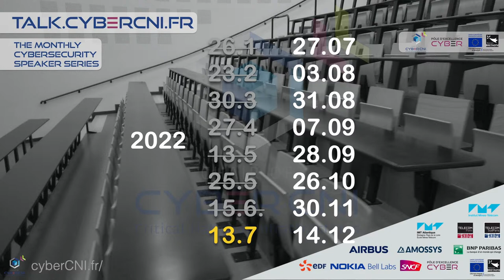TALK20 - N. Razy, N. Loriot - Airbus CyberSecurity - 10 years of challenges and opportunities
On Wed, Jul 13, 2022, 5pm CET, Nicolas Razy and Nicolas Loriot (Airbus, France), will talk about “Airbus CyberSecurity – 10 years of challenges and opportunities“. You are cordially invited to join the free live stream on youtube and LinkedIn! with your interested friends!

Abstract
Airbus CyberSecurity was created in 2012 as a cyber-dedicated business. During these 10 years, cybersecurity has grown from an emerging concern to an extensive and dynamic domain of activities, and Airbus CyberSecurity has developed its business in France to meet customers’ needs with a special focus on national activities.This talk will focus on the major trends and strategic shifts that arose along these 10 years, on the way French institutions and especially the Defence sector addressed the emerging cybersecurity challenges and on the changes and experiences our company went through.

Nicolas Razy
Nicolas Razy graduated from CentraleSupelec and joined the Airbus Defence and Space division in the C2 and secured communications business lines. He is now the head of Cybersecurity Defence and Strategic Programmes for France.Nicolas Loriot graduated from EFREI Paris and joined Airbus Defence and Space division in the Cybersecurity business line. He has mainly worked in the IT and mission system area but with various experiences in the OT sector such as in the telecom, media and various vehicle domains. He is now Senior Expert Cyber defence at the Airbus CyberSecurity Technical Office.

Airbus Cybersecurity
Airbus CyberSecurity is a European specialist in cyber security established in France, UK, Germany and Spain. Our mission is to protect governments, military, organisations and critical national infrastructure from cyber threats. We are a fully owned subsidiary of Airbus Defence and Space, with sites in France in Elancourt, Rennes, Toulouse, Issy Les Moulineaux and recently in the Cyber Campus in La Défense.

Talk.cybercni.fr
The Cyber CNI Lecture Series is a free monthly event that takes place on the last Wednesday of the month from 5:00 pm to 6:30 pm.

The event consists of a 40-minute expert presentation followed by a 30-minute discussion.

The Cyber CNI Speaker series aims to raise awareness and understanding of cyber security issues among all audiences. It aims to enable an ongoing dialogue between experts from industry and academia and the general public (citizens, families, small and large businesses, public organizations, etc.). All of us are concerned.

The events are broadcast live on Youtube and LinkedIn, allowing worldwide remote participation – including a tool to participate in the discussion.

You can add the event calendar via ICS, webcal, HTML.

How the digital transformation is changing our lives
The COVID-19 pandemic has shown all of us the benefits of information technology. It allows us to work at a distance, to live at a distance, and most importantly, to keep in touch at a distance – with younger and older people, those closest to us, and even make new contacts.

Our society relies more and more on information and operational technologies. Examples include water, energy, heat and cooling supply, communications, healthcare, production and processing of goods, transportation, national security, banking, research and education, and food production.

What all these areas have in common is that they make intensive use of networked distributed computer systems. These systems can be attacked in many ways. This is no longer just a problem for computer “pros” because computer systems are essential to all of us. The effects of “cyber-attacks” range from power outages to the collapse of the health care or banking sectors.